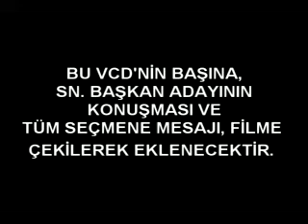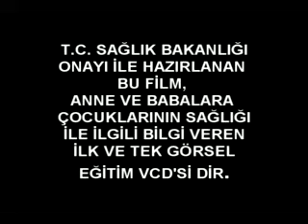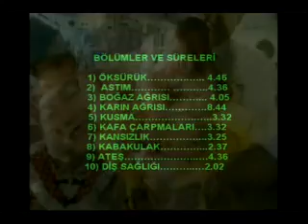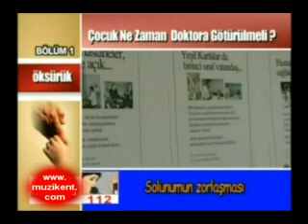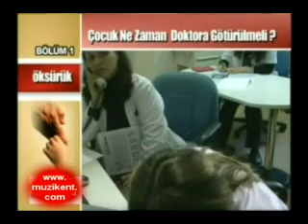2013 - 2014 SEÇİM PROPAGANDA FİLMİ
BU VCD FİLMİ SEÇMENE DAĞITIN SEÇİMİ KAZANMAYI GARANTİLEYİN. SEÇİM KAZANMANIN EN KOLAY VE KESİN YOLU YÖNTEMİ